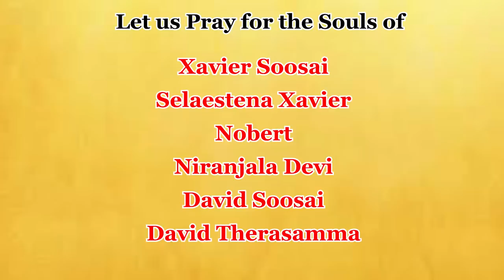இலாத்தரன் பேராலய நேர்ந்தளிப்பு விழா | திருப்பலி | 09.11.2021|KC Trichy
Thanks to
Fr.John britto (osm)
Fr.Timothy (osm)

Production team
Aravind
Kevin
Alwin
Sandhosh

Choir
Peter
Jemma
Deva
Shiny

Address:
49J, Bharathiyar Salai,
Cantonment,
Trichy-1

Prayfor relief from corona
covid-19
self-quarantine